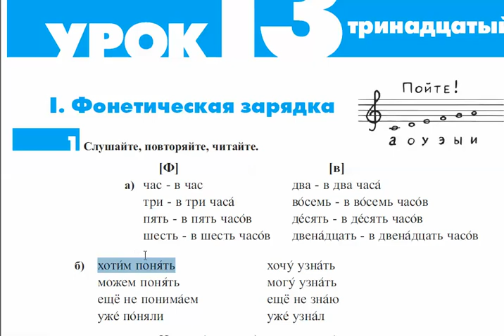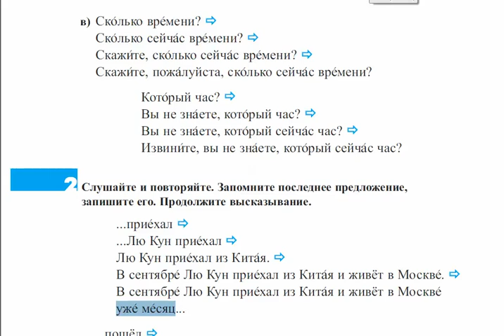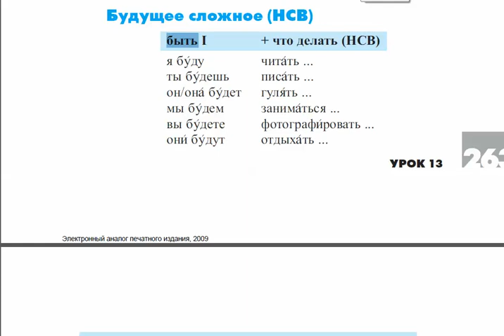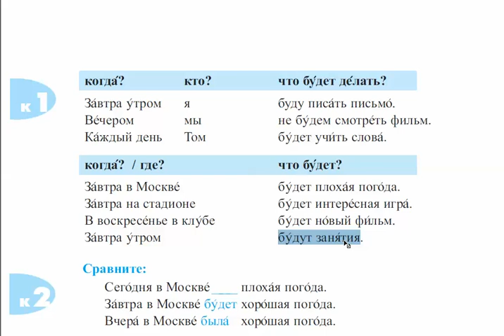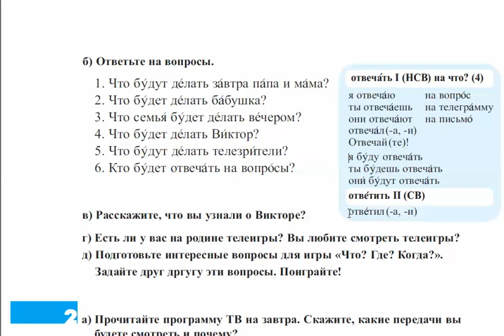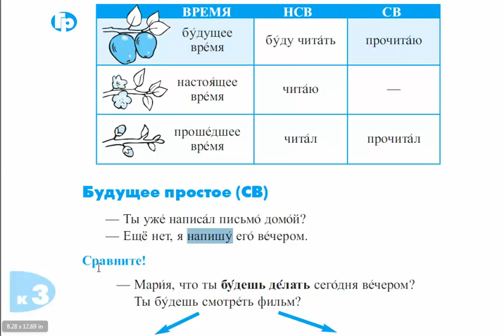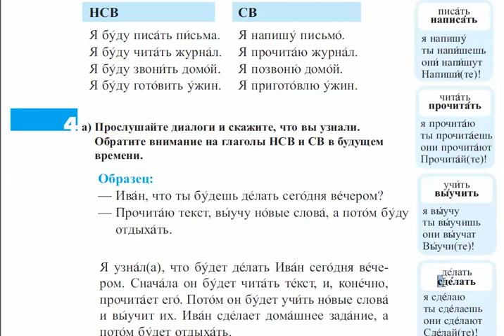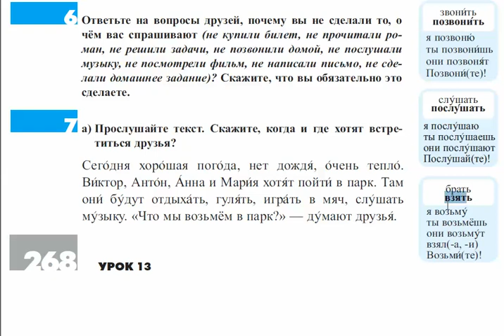المستوى الثالث لتعليم اللغة الروسية للمبتئين (حلقة5)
المحاضرة الخامسة من المستوى الثالث لتعليم اللغة الروسية للمبتئين